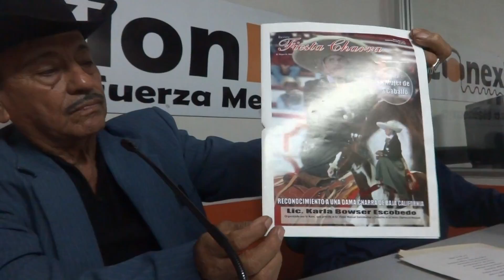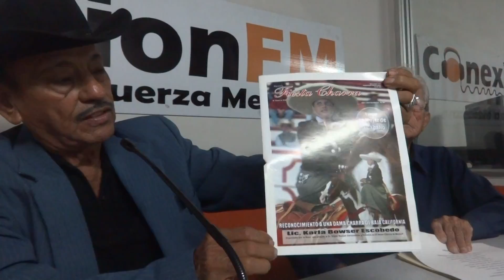Esta Semana en Conexion FM 2a. parte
Don Luis Franco Prado, Javier Gonzalez Lara y José Saldaña Rico nos hablan de nuestra Tijuana.